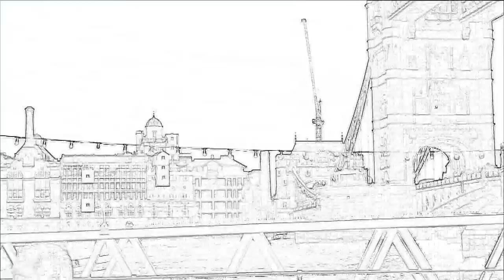Tower Bridge, London in pencil sketch.